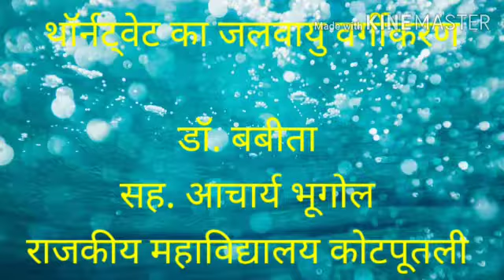Dr Babita Yadav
tharnthwate's theory